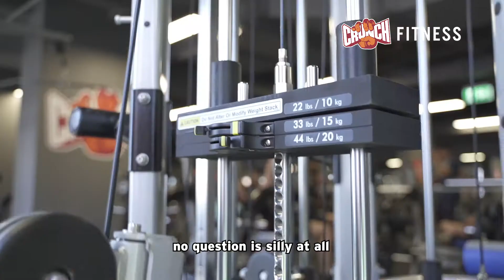Zali’s Story | Crunch Fitness Australia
Hey Everyone! 👋 Meet Zali!
Zali is part of the Crunch staff family at Crunch Fitness Dee Why & she’s here to tell her story about how she started with us at crunchau 🧡😊